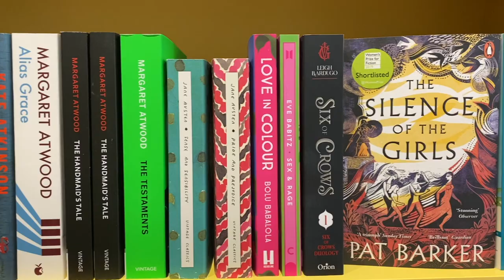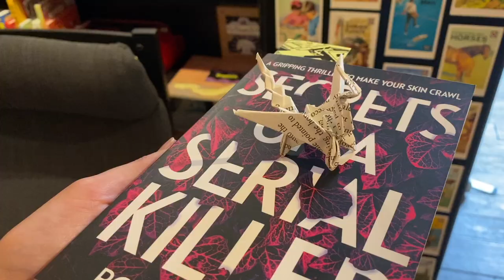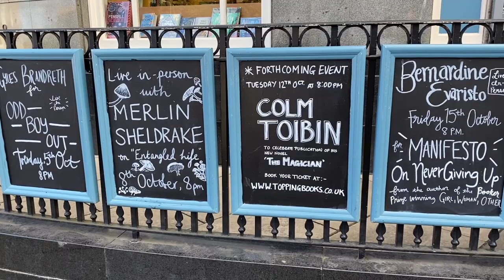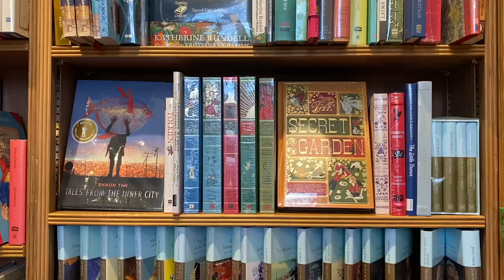The Best Bookshops in Edinburgh (New Town)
Wheelchair accessibility information is based on bookshops' websites. Toppings has a lift  and built in ramp to front door but some rooms may be too narrow for some wheelchairs.

Where else can you find me?